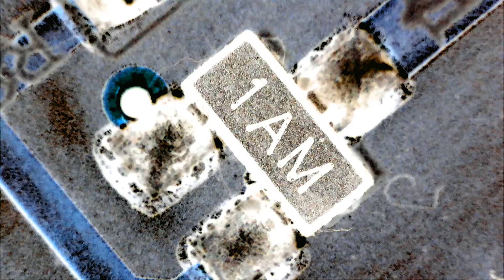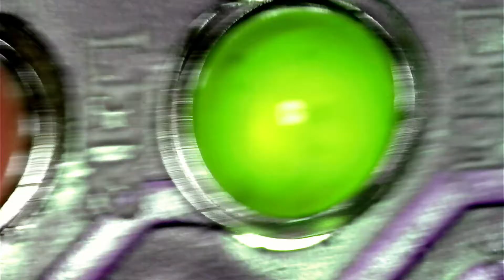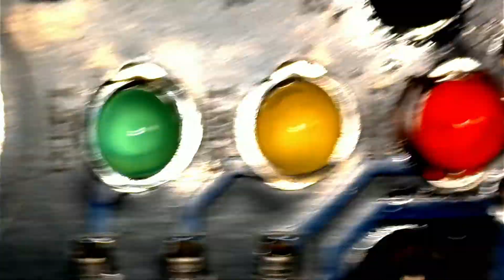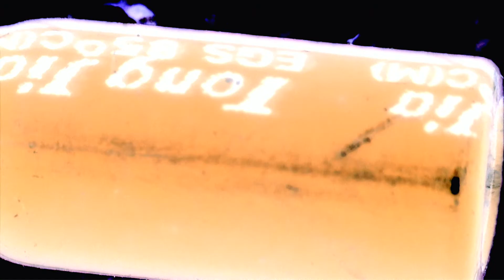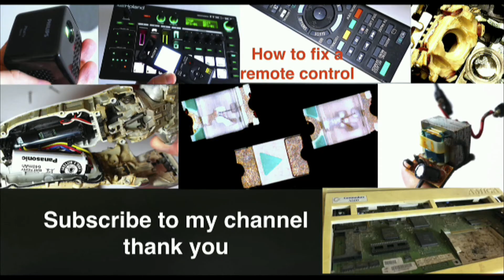Microscope for electronics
Microscope for electronics with polarization and long distance. Electronic components under a microscope